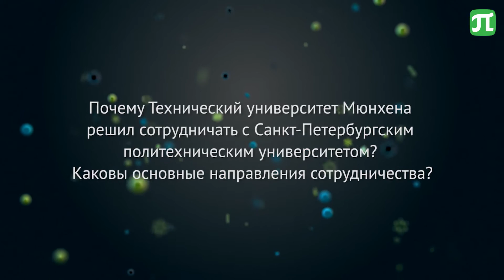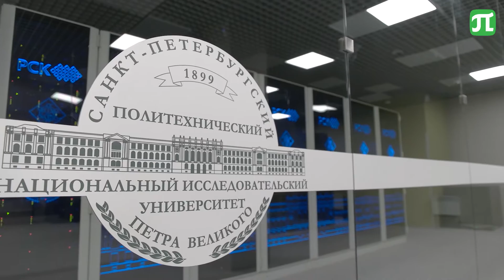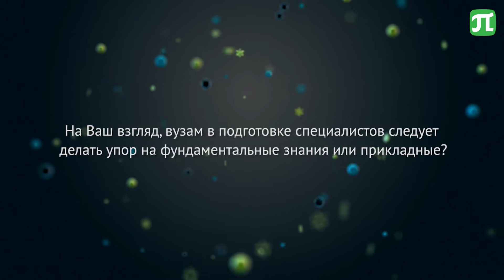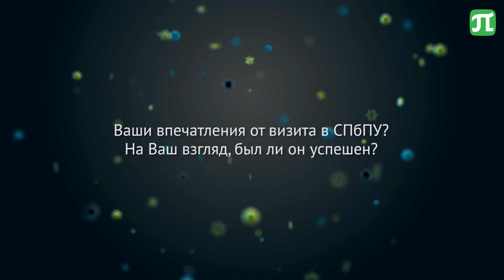Представители ТУ Мюнхена – о сотрудничестве с СПбПУ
Интервью с  представителями  Высшей школы ТУМ Технического университета Мюнхена.